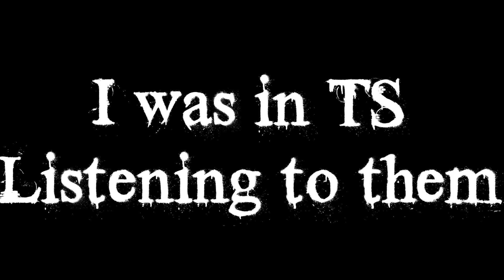ArcaneHCF - THEY UNCLAIMED THEIR BASE WHILE I WAS INVIS RAIDING THEM!! [8]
☬ CLICK BELOW FOR MORE INFORMATION! ☬
♦ Pack 1: RiceGum Pack [Private]
♦ Pack 2: Kidlion Eum3
★ Keyboard and mouse?
◖Corsair K70 RGB◗ and ◖Razer Deathadder Chroma◗

- Zigy